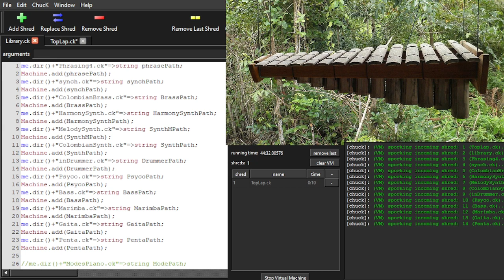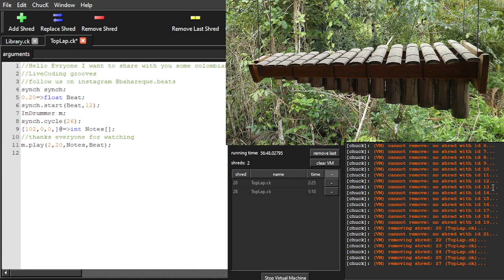Solstice Stream December 2023 - Bahareque Beats - 2023-12-22 12:00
Solstice Stream December 2023 live performance by Bahareque Beats from Colombia

Colombian Music grooves
Platform: Chuck
Style/genre: traditional, electronic
Description: traditional styles from Colombia with a little Spice of Electronic music. Delve into New sound and experiences.